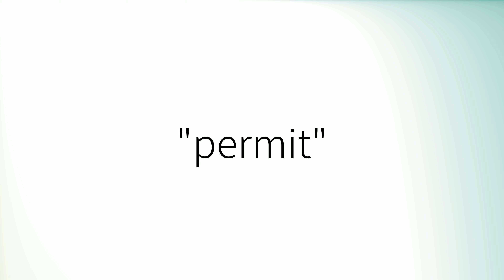How to pronounce 'Permit' (British English)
How to pronounce 'Permit' in British English.
Comment prononcer 'Permit' en anglais britannique.
Como pronunciar 'Permit' en inglés británico.
Wie man 'Permit' mit britischem Akzent ausspricht.
「Permit」の英語の発音の仕方